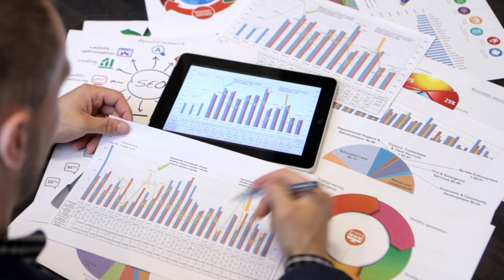Brock School of Business Management Major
Our management major prepares students for limitless opportunities for leadership in any business.